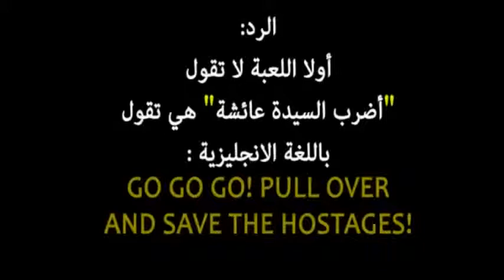Stupidity of some sunni sheikhs